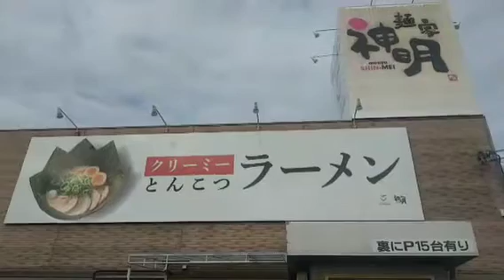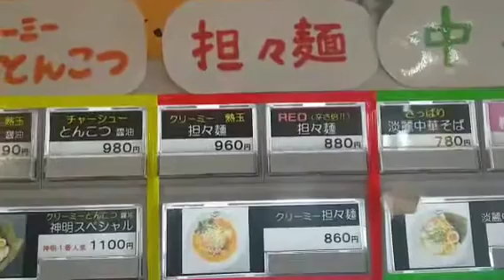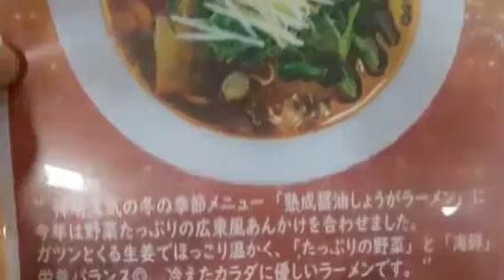創業52年の老舗店❗クリーミー豚骨ラーメンが有名なラーメン店❗その名は、麺家神明‼️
栄、大府、豊田、安城に店を構える‼️

阿久比店はFC店❗

クリーミー豚骨ラーメン❓

女性が好きそうですね("⌒∇⌒")

お味はいかに？("⌒∇⌒")